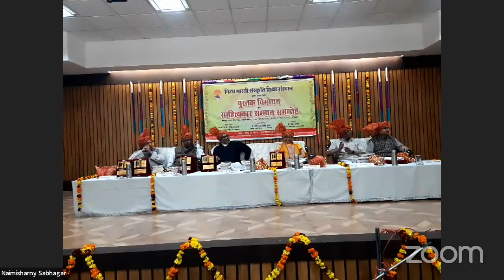भारत की गौरव गाथा पुस्तक विमोचन कुरुक्षेत्र-डॉ वंदना गुप्ता